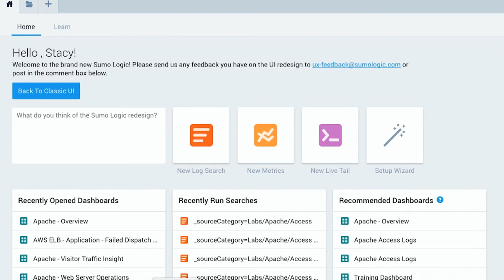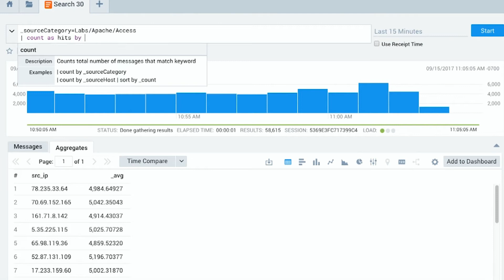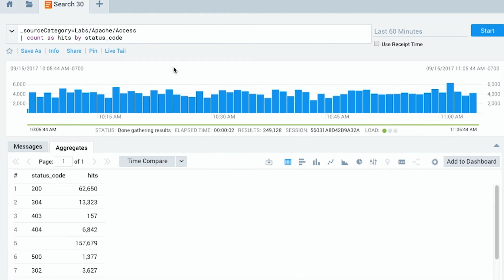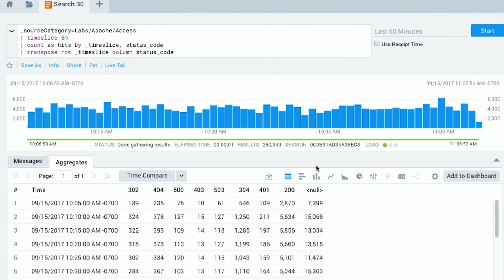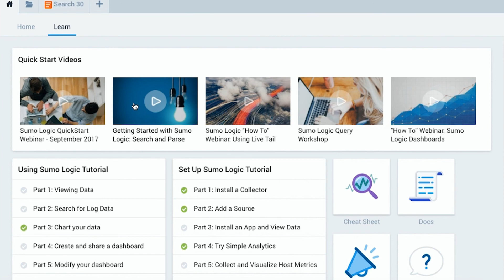Simple Analytics with Stacy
Simple Analytics - Stacy from Learn Department at Sumo Logic talks about counts, average and how to transform data using timeslice and transpose operators.